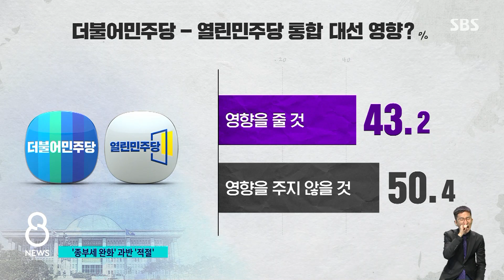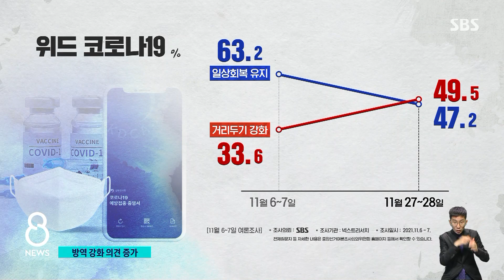[여론조사] "국토보유세 적절" 35.6%…"종부세 개편 적절" 53.9% / SBS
어제(29일)에 이어 SBS 여론조사 결과 전해드립니다. 민주당 이재명 대선 후보의 '국토보유세 신설안'과 국민의힘 윤석열 후보의 '종합부동산세 완화안'에 대한 생각을 알아봤더니 "적절하다"는 응답이 각각 35.6%, 53.9%로 나타났습니다.
한세현 기자의 보도입니다.